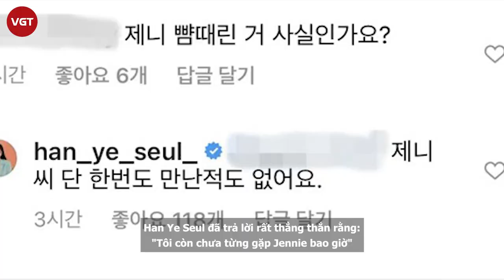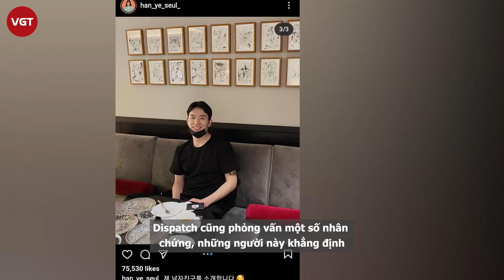Han Ye Seul nói gì về nghi vấn t.át bay mặt Jennie (BLACKPINK) vì ghen tuông?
Sau khi bạn trai bị Dispatch "bóc" quá khứ trai bao, nữ diễn viên Han Ye Seul đã viết một tâm thư dài trên trang cá nhân. Mới đây, cô nàng tiếp tục trực tiếp trả lời bình luận của fan, thông qua đó làm rõ một số tin đồn về bản thân. Trong số đó có tin đồn Han Ye Seul từng tát thẳng mặt Jennie (BLACKPINK) trong lúc cô đang hẹn hò Teddy, vì nghi Jennie và bạn trai mình "có điều mờ ám".